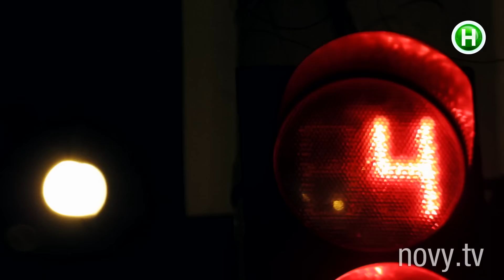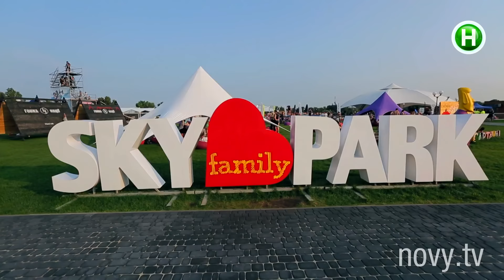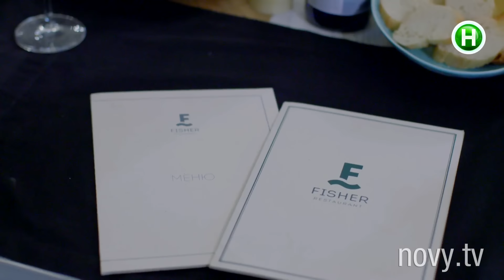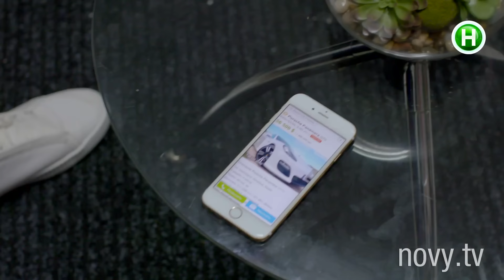Киев днем и ночью - Серия 15 - Сезон 4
В 15 серии 4 сезона Киев днем и ночью Бодя очнулся после того, как его вырубил Олежка. Он шокирован новым соседом. Алину выписывают из больницы, Настя против. Карина и Паша скандалят после происшествия в клубе, он против ее выступлений. Алина рассказывает, зачем притворяется больной, более того она знает, что Настя ей врет. Артур получает шанс встретиться с Дианой. Андрей Борисович предлагает контракт Карине, но Паша мешает его подписать.

Оз устраивает чилдрен-пати, собирает отцов с маленькими детьми и консультирует их. У Эпифанио проблемы с миграционной службой, подставил его, кстати, Паша. Владимирович хочет устроить сюрприз для Альбины, но получается так, что устраивает свидание для Оксаны и Саши. Парень Дианы делает ей предложение, это видит Артур. Настя разрывает отношения с Богданом. Олежка снова показывает, что он в отличной форме - на этот раз вырубает Артура.
Киев днем и ночью – сериалити, формат, который реализовывается в Украине впервые. Он объединяет в себе драматургию сериала и жизненные истории. Если проще – это сериал, который разворачивается в реальном времени с реальными людьми. Герои – не актеры, а обычные ребята, оказывающиеся в заданных сценарием ситуациях и проявляющие в них свои естественные, неподдельные эмоции. Есть ситуация. А что произойдет дальше, никому не известно. Все зависит от настроения и восприятия героев. 19 сентября 2017 года стартовал четвертый сезон сериалити..